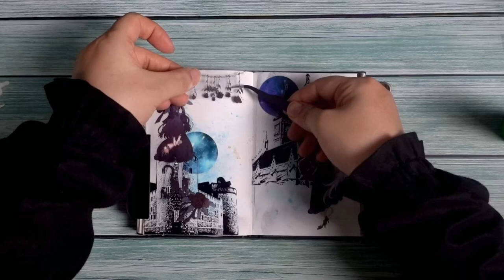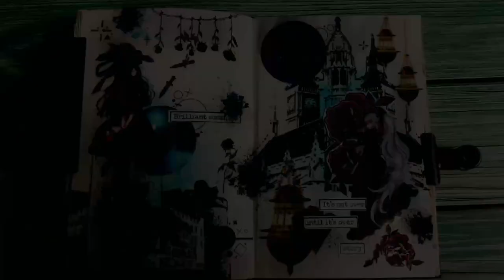오래된 성의 정령들